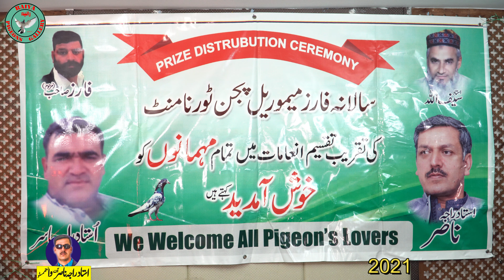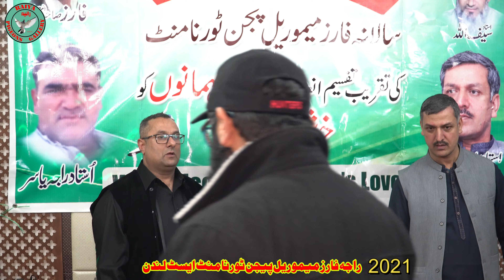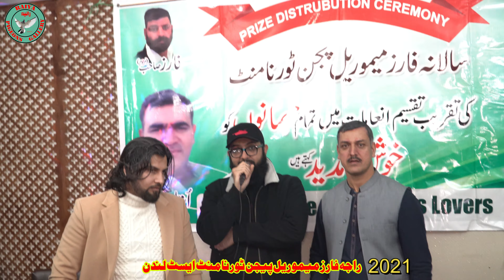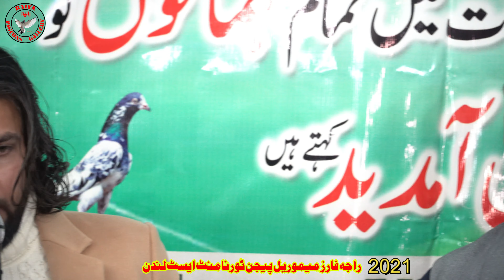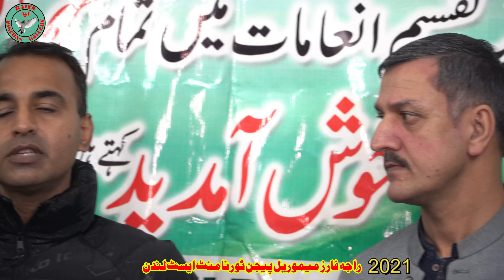Raja Faraz Memorial prize Distribution